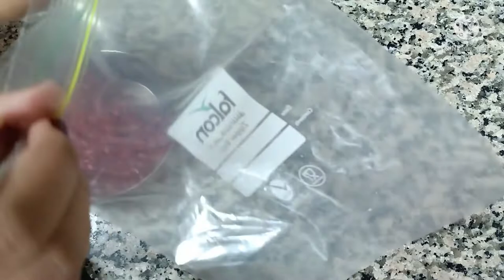es trik se banaye anar ka juice 🥤 bache jarur piyenge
how to make anar 🥤.anar ke juice ke fayde